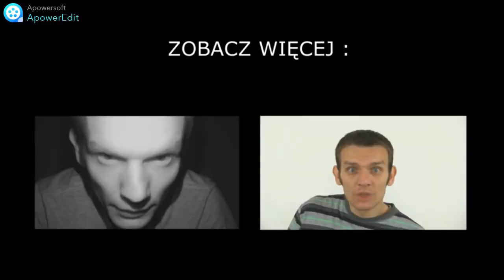SAJFAN: FENOMEN LWÓW BUŁGARSKICH (oszustwo?)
Witajcie tu sajfan i robie lwy